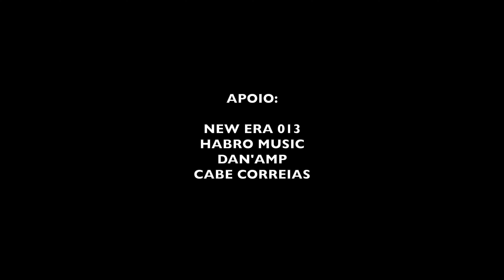Chega de Saudade / Canto de Ossanha / Esse Seu Olhar [Homenagem a Bossa Nova por Gomes do 8]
Salvee caros amigos e amigas admiradores da musica instrumental e de qualidade!
Começo hoje neste dia Nacional da Bossa Nova, dia 25 de janeiro de 2022 a prestar uma homenagem aos nossos ídolos e ícones da musica brasileira com o jazz norte americano.
Há tempos que tenho um repertório nesse estilo e no fim de 2021 consegui extrair junto a parceria do meu amigo engenheiro de som Felipe Vassão.
Fizemos uma sessão em meu home estúdio e ele com sua produção portátil captou o áudio e video do seu smartphone de alta qualidade.
Gravamos 10 músicas e serão distribuídos em 4 episódios ao longo dessa temporada.
O primeiro Ep temos três canções lindas e dos maiores compositores do gênero no Brasil e no mundo.
Desejamos que apreciem e curtam essa homenagem.
Grande abraço a todos e até o próximo episódio!

Heitor Gomes.